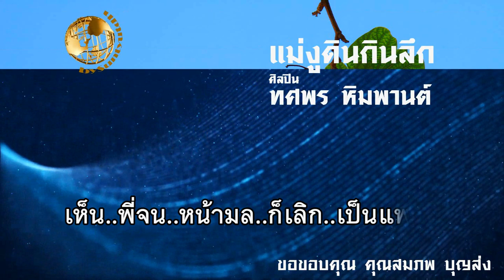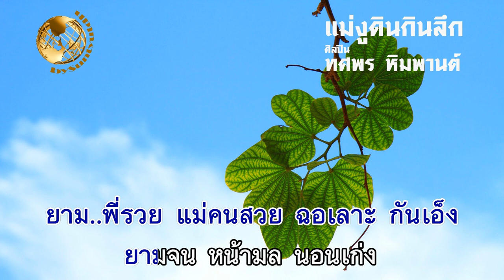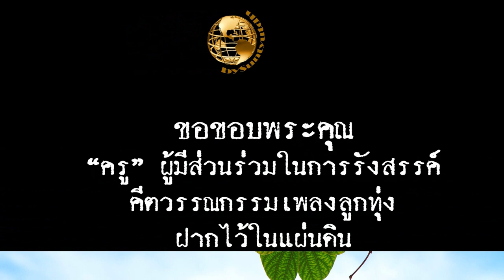แม่งูดินกินลึก - ทศพร หิมพานต์ (ภูมิ เพชรกำแพง,ดาวไทย ยืนยง,นิยม ขุขันพิน)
ขอขอบคุณ คุณสมภพ บุญส่ง

เพลง แม่งูดินกินลึก
ศิลปิน ทศพร หิมพานต์ (ภูมิ เพชรกำแพง,ดาวไทย ยืนยง,นิยม ขุขันพิน)